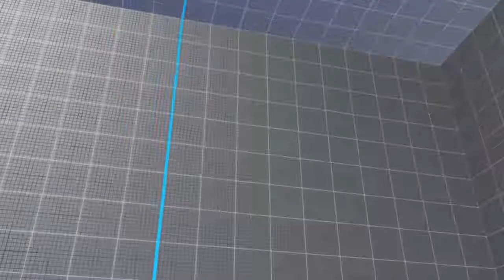Ken vs Necalli STREET FIGHTER V_20210528215445